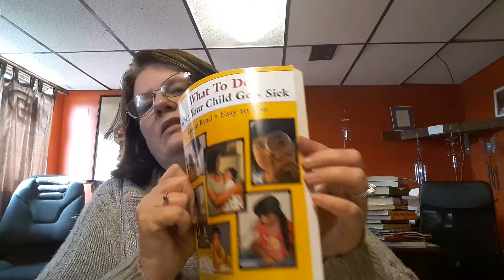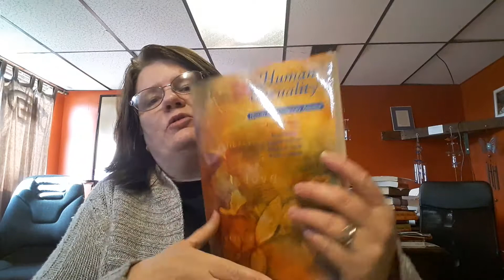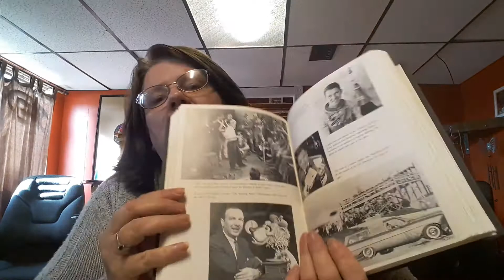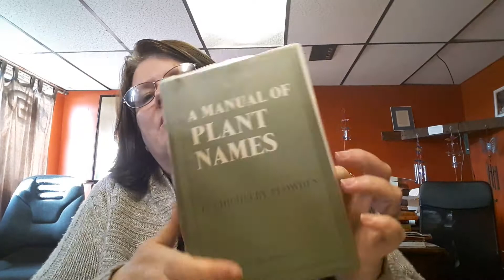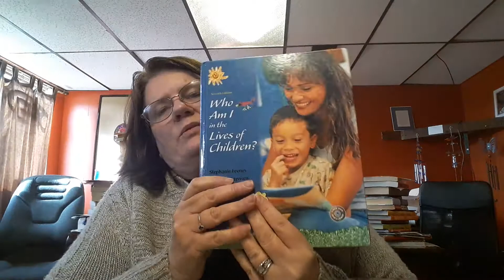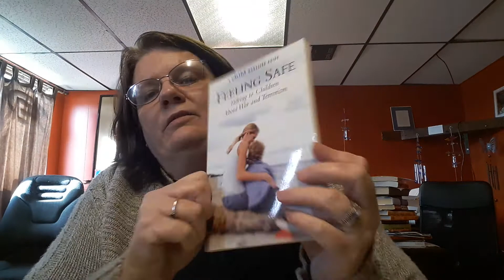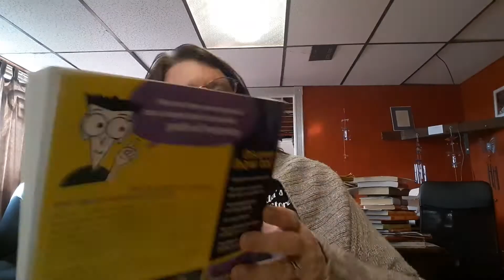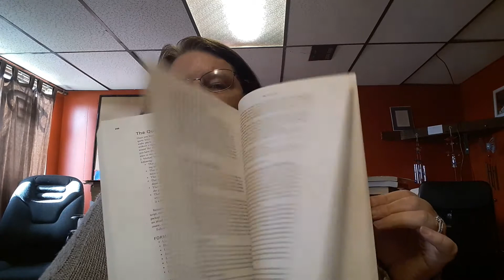Educational book shelf sale shelf 1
1.Family Medical Guide by Better Homes and Gardens Hardback
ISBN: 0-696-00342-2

2. Formatting & Submitting Your Manuscript by Cynthia Laufenberg Softback
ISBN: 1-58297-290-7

3. Today's Medical Assistant Study Guide by Bonewit-West, Hunt, and Applegate Softback
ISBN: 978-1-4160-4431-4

4. Today's Medical Assistant Clinical & Administrative Procedures by Bonewit-West, Hunt, and Applegate Hardback
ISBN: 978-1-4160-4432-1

5. Second Edition Management Principles and Practices by David H. Holt Hardback
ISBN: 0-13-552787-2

6. The Foundation Directory 2005 Edition - David G. Jacobs Hardback
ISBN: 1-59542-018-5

7. Uriel's Machine by Christopher Knight & Robert Lomas Hardback
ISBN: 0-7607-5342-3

8. A Reporter's Life by Walter Cronkite Hardback
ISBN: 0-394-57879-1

9. The Price of Citizenship by Michael B. Katz Hardback
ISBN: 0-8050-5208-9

10. Human Sexuality Fourth Edition by Bryan Strong, Christine DeVault, Barbara W. Sayad, and William L. Yarber Softback
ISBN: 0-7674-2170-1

11. Writing Talk by Anthony C. Winkler and Jo Ray McCuen Soft back
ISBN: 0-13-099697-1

12. What To Do When Your Child Gets Sick by Gloria Mayer and Ann Kuklierus Softback
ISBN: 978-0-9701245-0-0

13. Supervision by Hilgert & Leonard Softback
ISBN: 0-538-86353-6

14. The Quick And Easy Way To Effective Speaking by Dale Carnegie Hardback
No ISBN

15. Eating Disorders For Dummies by Susan Schulherr Softback
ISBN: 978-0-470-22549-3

16. The Diana Years by People Weekly Hardback
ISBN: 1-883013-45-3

17. Breast Cancer Husband by Marc Silver Softback
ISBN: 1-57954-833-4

18. Feeling Safe by the Editors of Child Magazine Softback
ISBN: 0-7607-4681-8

19. Rather Outspoken by Dan Rather Hardback
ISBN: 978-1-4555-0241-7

20. Style by Thom Filicia Hardback
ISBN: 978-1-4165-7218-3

21. Age Erasers for Women by Patricia Fisher Hardback
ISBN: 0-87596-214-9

22. Who Am I in the Lives of Children? By Stephanie Feeney, Doris Christensen, and Eva Moravcik Hardback
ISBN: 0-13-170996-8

23. A Manual Of Plant Names by C. Chicheley Plowden Hardback
No ISBN

24. The Greatest Generation by Tom Brokaw Hardback
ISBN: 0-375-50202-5